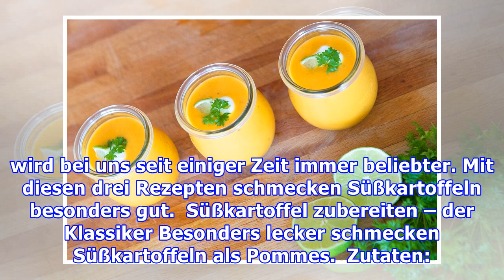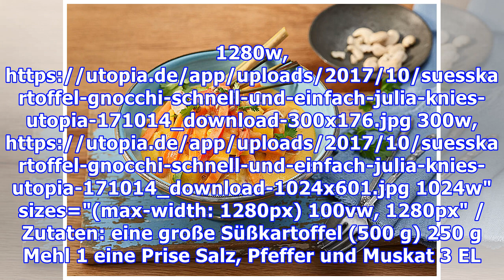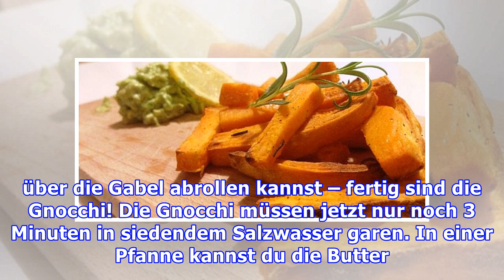Süßkartoffel zubereiten: 3 schnelle Rezepte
Süßkartoffeln sind nicht nur gesund – sie lassen sich auch vielfältig zubereiten. Wir zeigen dir drei leckere und einfache Rezepte mit Süßkartoffeln. Die Süßkartoffel mit ihren gesunden Inhaltsstoffen wird bei uns seit einiger Zeit immer beliebter. Mit diesen drei Rezepten schmecken Süßkartoffeln besonders gut.  Süßkartoffel zubereiten – der Klassiker Besonders lecker schmecken Süßkartoffeln als P...